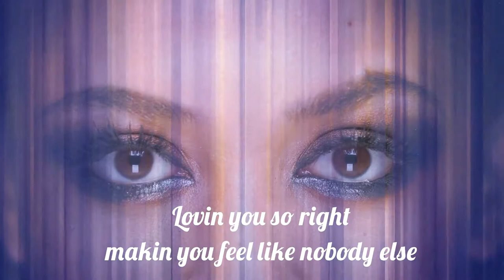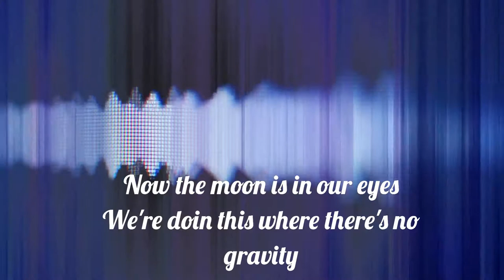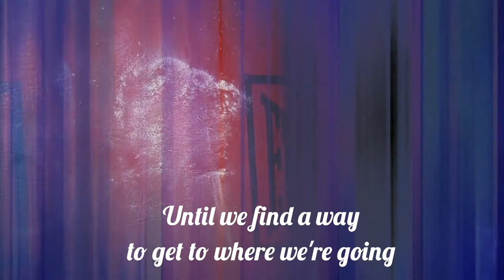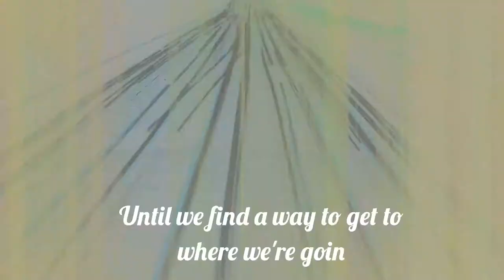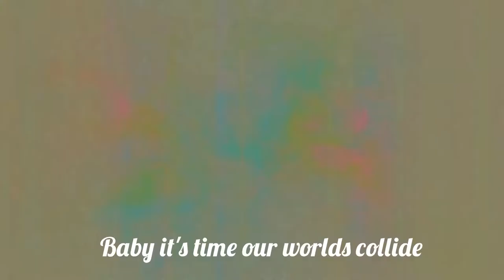Eric Mullins - Worlds Collide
Lyric video for new single by Eric Mullins